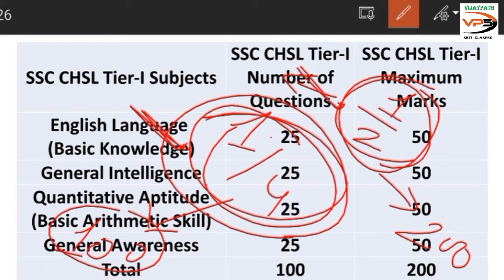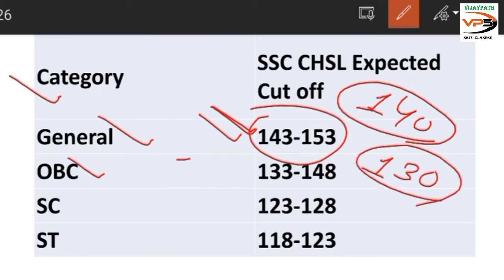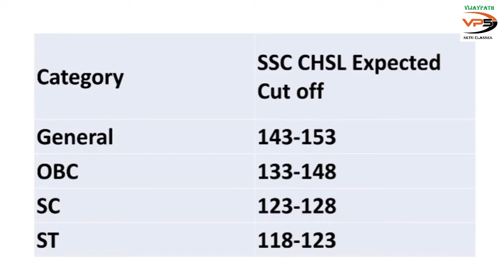SSC CHSL 2022 EXPECTED CUTOFF | Ssc chsl exam analysis 2022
SSC CHSL 2022 EXPECTED CUTOFF | Ssc chsl exam analysis 2022 | sscchsl ssc vijaypathsetu @VIJAYPATHSETU